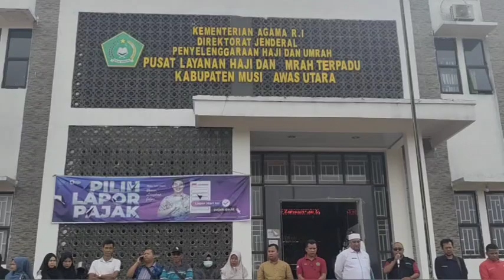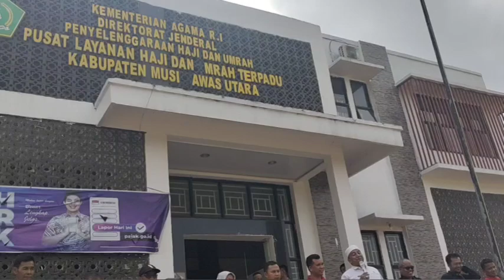Siap Untuk Berlomba